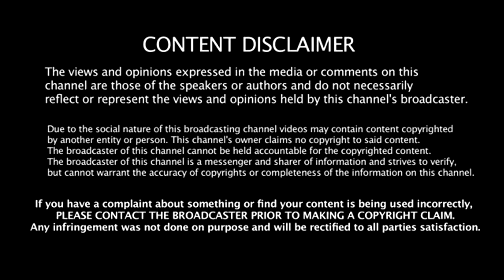Retrospective React: YouTube Rewind 2013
The second in my series of reaction videos for YouTube Rewind, as I react to YouTube Rewind: What Does 2013 Say?  I shall be reacting to all Rewinds from 2012 to 2017.